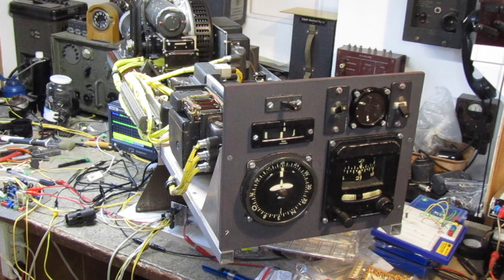Kursfunkanlage working in closed loop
This video shows the Kursfunkanalage working in closed loop, "flying" an S-curve towards the Lorenz landing "beam". It starts with the model flying  left (in the dot zone) but parallel to the runway at 210°. Note that the AFN/2 instrument is kicking left. When the Kursfunkanlage is engaged, it turns the model sharply right towards the equisignal "beam"; the kicking of the AFN instrument is slowly getting weaker. As the model approaches the beam, it turns back towards the 210° heading; it slightly overshoots the beam (the AFN starts slightly kicking right) but the Kursfunkanlage makes a correction and keeps the model on the equisignal. At the end of the sequence, the model is back at 210° and the AFN/2 instrument rests in the centre (note that the signal strenght needle is indicating full signal).